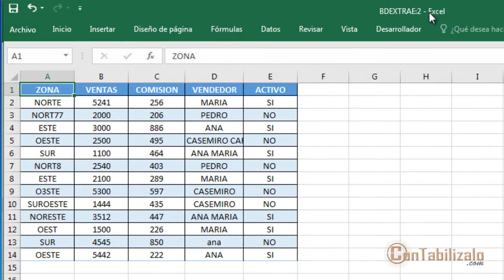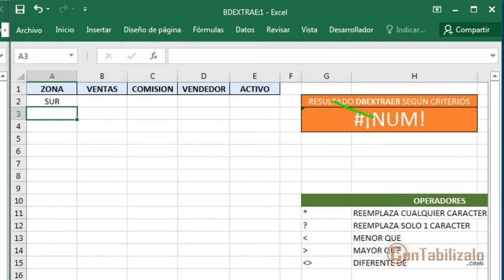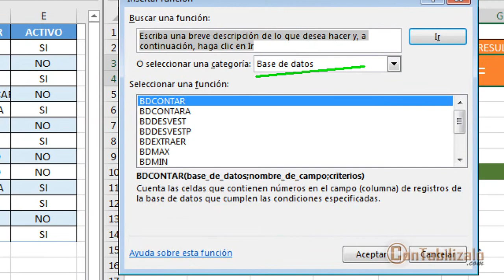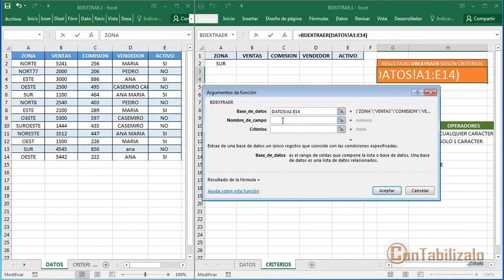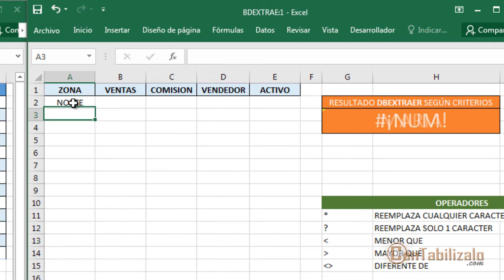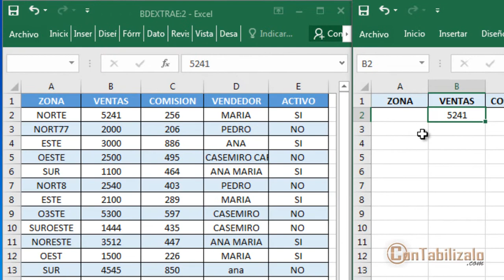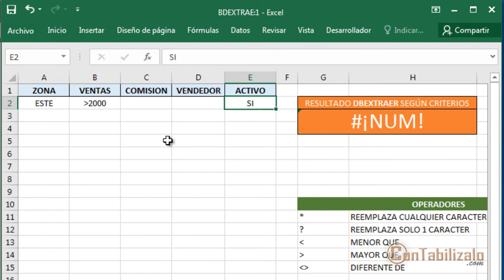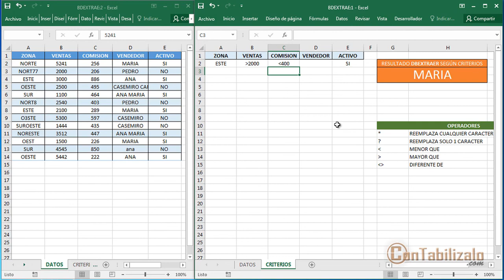Función BDEXTRAE Excel - Filtrar un solo un valor de nuestra Base de Datos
Si lo que necesitamos es Extraer un único valor de nuestra base de datos, la función BDEXTRAE es la mejor opción. De acuerdo a una serie de criterios, en donde podremos usar los caracteres comodín de Excel, esta función nos permitirá traer un único valor que se ajuste a las condiciones dadas.

CURSO WEB SCRAPING Escaneo de Páginas Web con Excel y VBA

Temas Tratados:
como se usa la función BDEXTRAE
BDEXTRAE funcion en excel
Cómo calcular BDEXTRAE en excel
BDEXTRAE Excel Ejemplos
Cómo usar la función BDEXTRAE de excel
Tutorial sobre la función BDEXTRAE
Video donde explique BDEXTRAE
Ejemplo de Fórmula BDEXTRAE
Entender la Fórmula BDEXTRAE
Excel Ejemplos BDEXTRAE